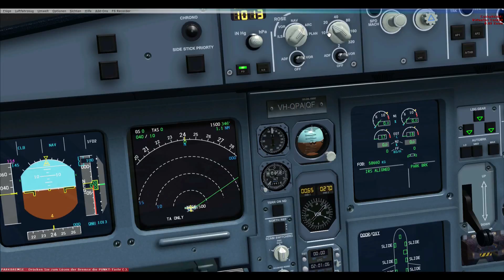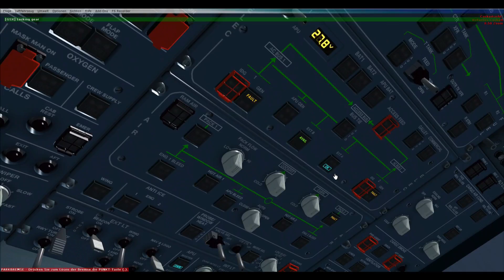Let´s Play FSX [Flug 59 Part 1] Blackbox A330 Sydney - Hong Kong